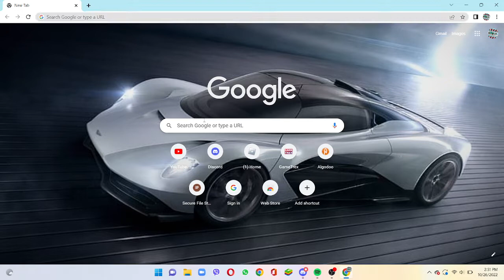Poor Veneno :(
I feel bad for veneno... It looks cool in my opinion. My 2nd most favourite Lamborghini.